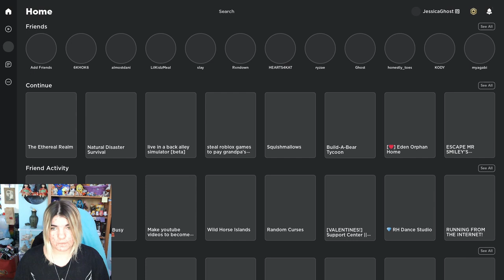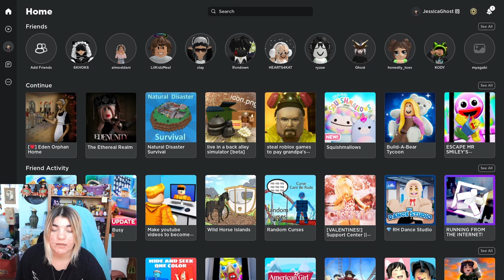Guide To Being A Maid | Eden Orphan Home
Also, if you are a maid I highly recommend using DeepL translator in order to communicate with non-English speaking orphans better! It's a much better translator than Google Translate, it's been deemed one of the more accurate translators and I use it religiously!
Anyway, this is the long-awaited (not really) guide to being a maid in Eden Orphan Home! I think my next video will be the lore of Eden... without exposing what really happened (maybe). I will also be making a google doc guide for the game with all information that I am able too. Thank you!

Outros Made W/ Canva
Happy Outro Song: Life- Tobu
Horror Outro Song: Switched on Carcassi - Brian Bolger